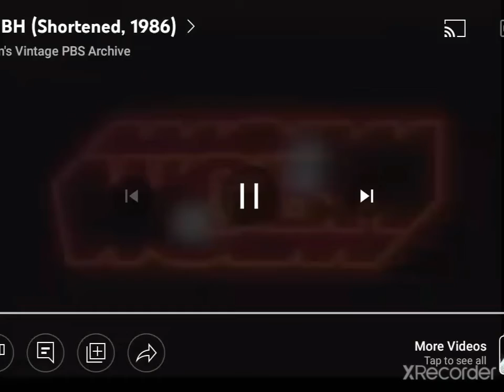WGBH Boston/PBS Home Video/PBS (1986/1989)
Taken From Frontline on OPT